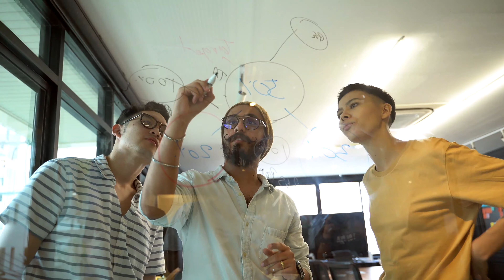Looking to Scale your Business ? Scale Up 2023 : Middle East Edition | FranGlobal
The FranGlobal Scale Up 2023, Middle-East edition will be held on 29 April in Dubai.
With seminar on franchise best practices, interactive sessions with the India’s foremost business leaders and face to face one-on-one meeting with the Franchise Guru, Mr. Gaurav Marya – this event aims to bring together the hotshots of franchise business world under one roof.
Register now to qualify for the most sought after Franchising Event in Middle East. Hurry!